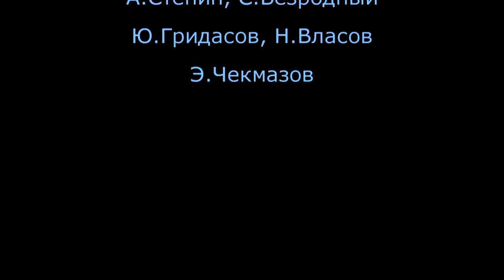Астор Пьяццолла Мария из Буэнос-Айреса часть 2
Инструментовка А.Стрельникова
Идея С.Безродного
концерт в КЗ ММДМ 4 декабря 2014 г.
А.Стрельников, В.Хандрас, А.Кулапов, А.Непомнящий,
А.Стёпин, С.Безродный, Ю.Гридасов, Н.Власов, Э.Чекмазов